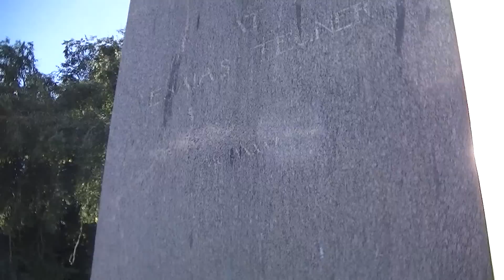HD 湯瑪士小火車 歐洲10城市之旅 (02370 zh)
HD 湯瑪士小火車 歐洲10城市之旅

Thomas and Friends European City tour to 10 cities
Where do you want our next visit?
Your home town? Message us!
Support us

Thomas, Ben, Caitlin, Connon, Ben, James

Berlin, Warsaw, Maastricht, Schwerin, Liège, Valletta, Stockholm,  Prague,  Hague, Budapest,

Germany, Poland, Netherlands, Belgium, Sweden, Czech, Hungary, Malta,

Thomas the strongest Engines,
Lokomotiva Tomáš,
Tomos a'i Ffrindiau,
Thomas, die kleine Lokomotive,
Ka'aahi Thomas,
Thomas and Friends,
Il trenino Thomas,
Thomas the Tank Engine,
Thomas a gozmozdony,
Lokomotivet Thomas og vennene hans,
Thomas de stoomlocomotief,
Tomek i przyjaciele, ,
Thomas a jeho priatelia,
Tuomas Veturi,
Thomas och vännerna,
Thomas ve Arkadaslari,

01705, 00289, 01805, 01775, 01811, 00716, 00512, 01741, 00867, 00300,